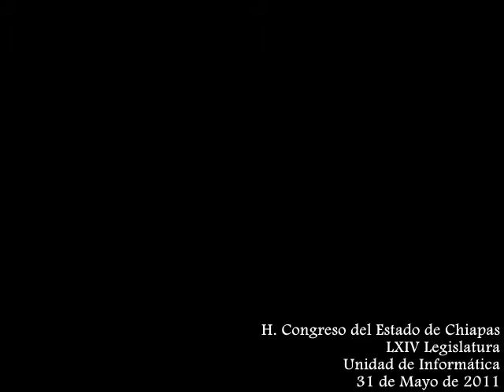Intervención del Dip. Enoc Hernández Cruz 31 de Mayo de 2011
Sesión Ordinaria del día 31 de Mayo de 2011, correspondiente al Segundo Periodo Ordinario de Sesiones del Primer Año de Ejercicio Constitucional celebrada por la LXIV Legislatura del H. Congreso del Estado Libre y Soberano de Chiapas.

Fecha: 31 de Mayo de 2011
Lugar: Pleno
Elaborado: Unidad de Informática